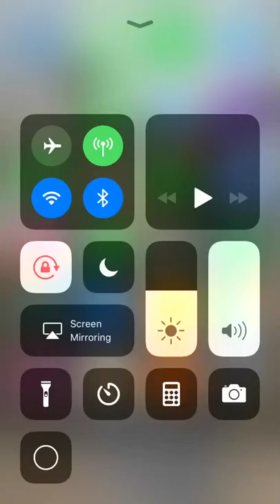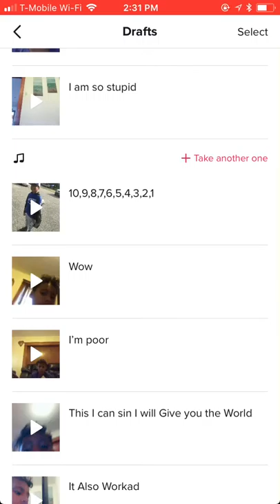Roblox Free stuff